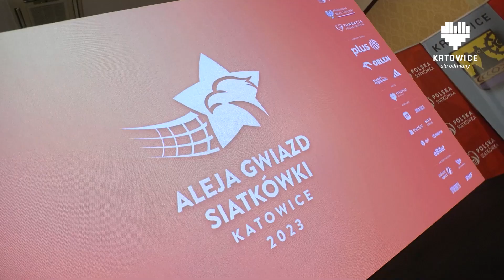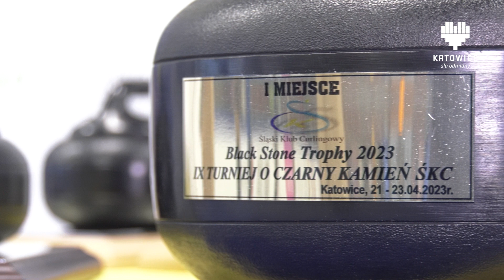KATOWICKI FLESZ INFORMACYJNY 24.04.2023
W tym wydaniu:
- Aleja Gwiazd Siatkówki w Katowicach do 2030 roku
- "Mickiewicz" górą w koszykarskich derbach Katowic
- 150. rocznica urodzin Wojciecha Korfantego
- Turniej o Czarny Kamień ŚKC
- Bieg Korfantego
- Festiwale Smaków w Walcowni
- II Bieg na Kokocińcu